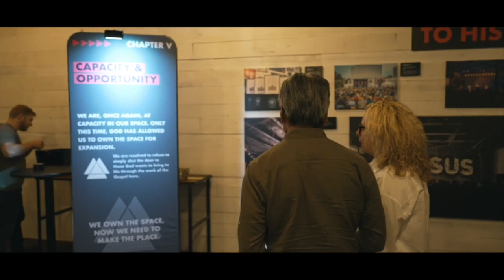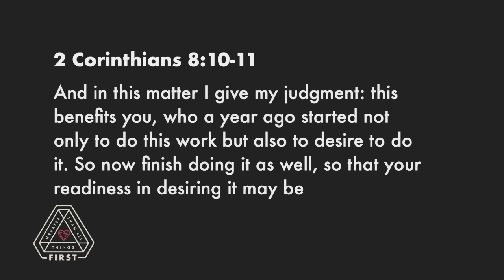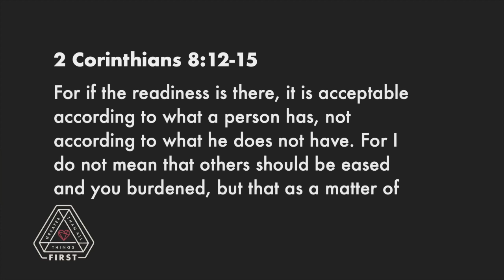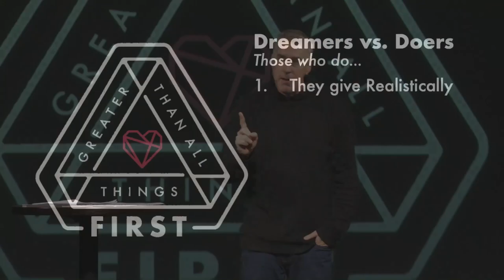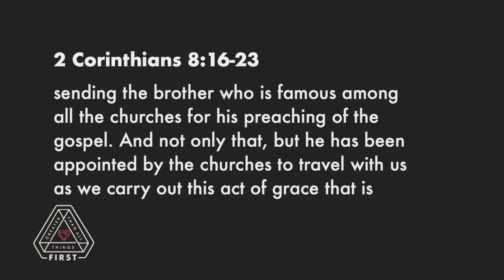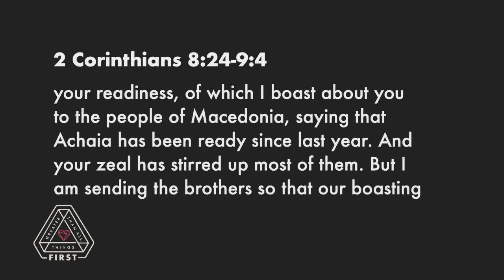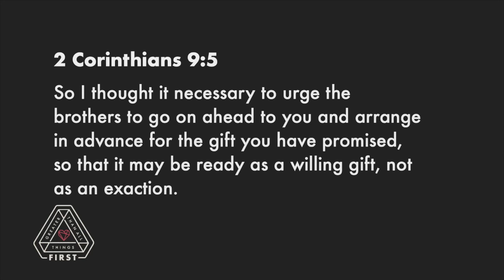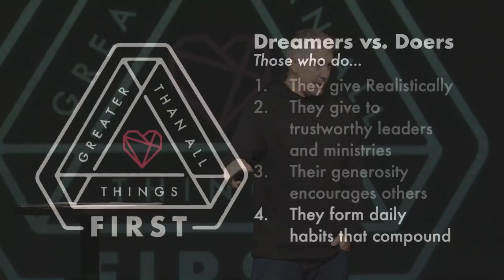FIRST // First Practically | Emergence Church